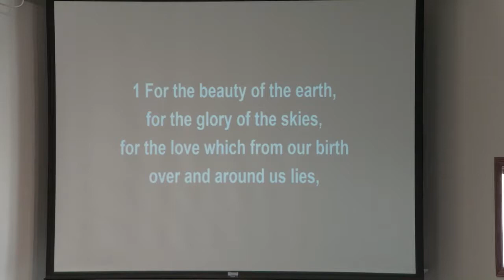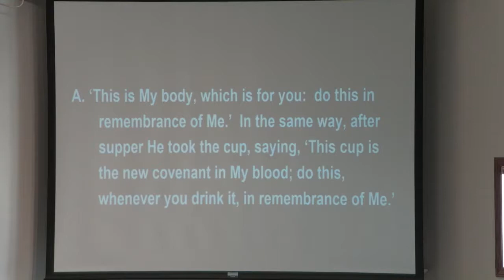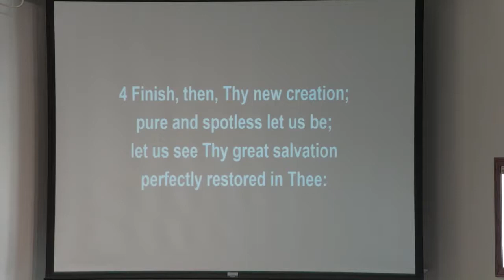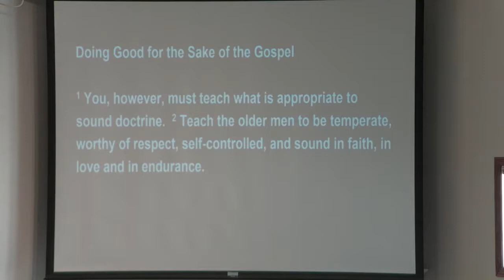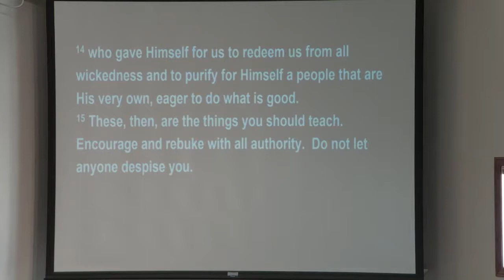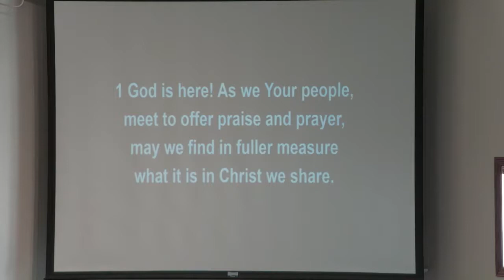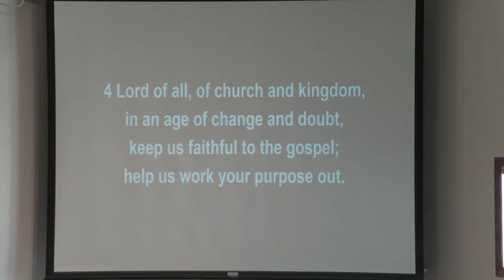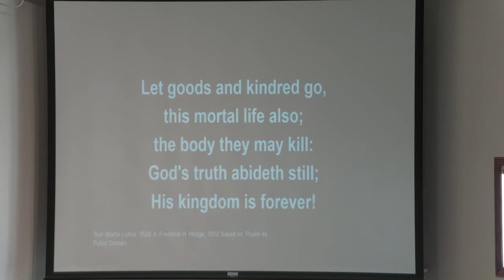October 25, 2020